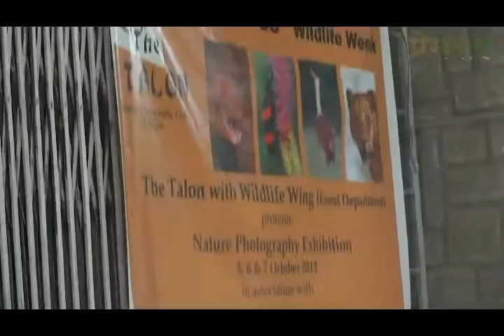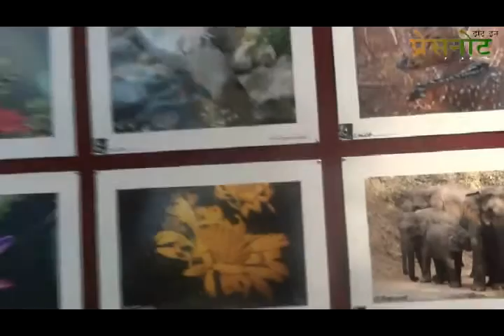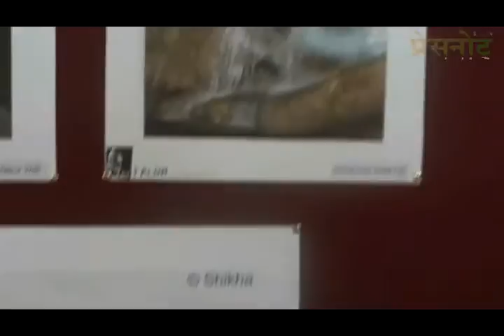58th Wildlife exhibition at Information Center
Udaipur.  58th Wildlife Week Celebrated in Udaipur in Just Casual Manner. Neither Any official nor executive were present when pressnote.in  visit  at exhibition site. the exhibition  is being displayed at Information center Udaipur. A person sitting outside the exhibition  venue is urging visitors to post their comments in a register provided by CCF Udaipur.